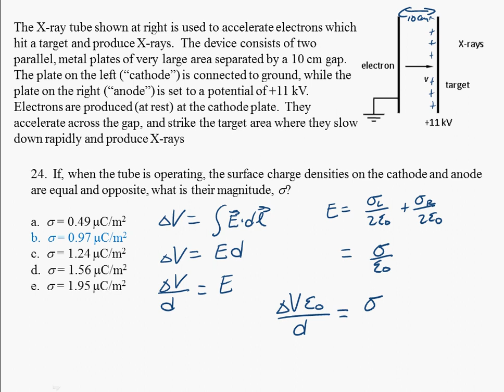P24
Physics 212 Fall 2010 Hour Exam 1. Solution to problem 24